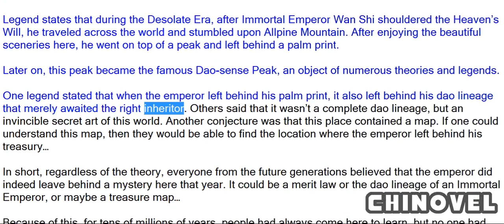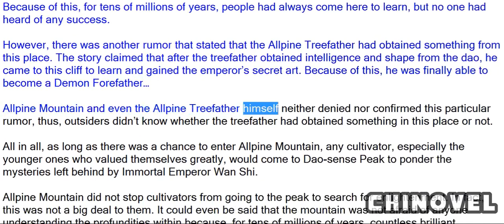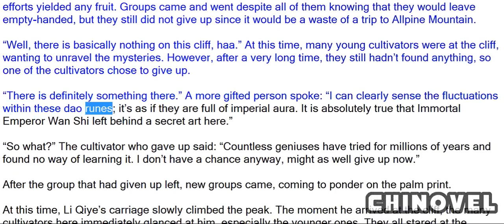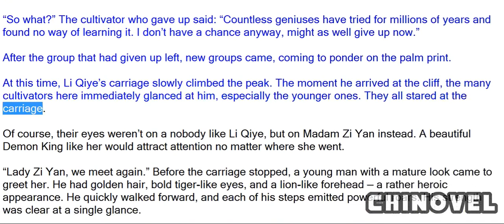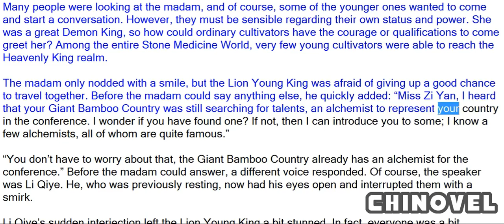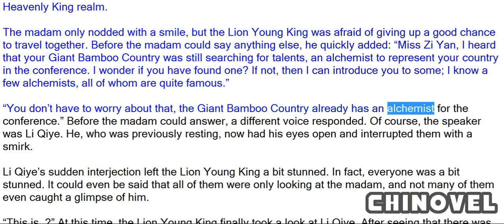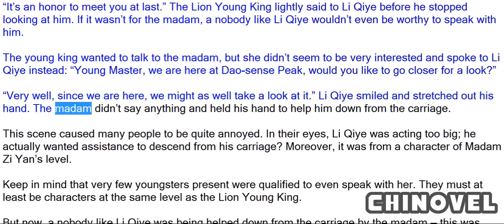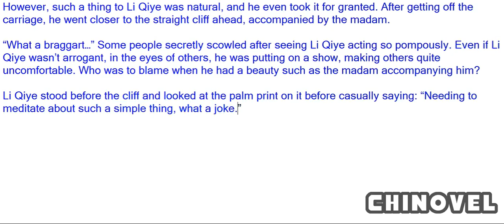Emperor's Domination, Chapter 691 Secret Of Dao sense Peak